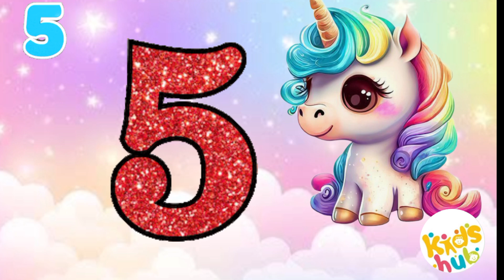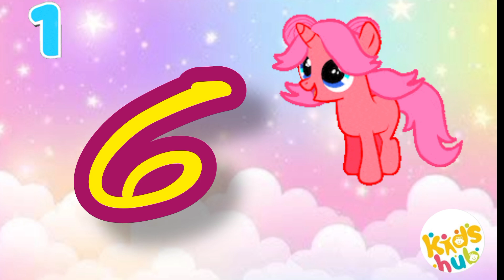123 song | number song | learning video for kids | nursery rhymes | poem |counting 1 to 10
123 song | number song | learning video for kids | nursery rhymes | poem |counting 1 to 10

Unicorn Numbers Galore: 10 Enchanting Songs from 1 to 10!"|Flash Cards|Learning For Kids
Padded Numberblocks Pillow
Numberblocks | The Numberblocks
Express 🚂⭐✈️️🚗| Full Episodes for kids |
123 Learn to Count

Welcome to  the magical world of unicorns with the fun and educational concept of numbers! In this delightful video, we present a compilation of ten enchanting songs that will help your little ones learn to count from 1 to 10, all while being surrounded by the whimsical charm of unicorns. Join us on this delightful journey as we embark on a unicorn-themed counting adventure that'll leave little hearts enchanted and counting skills soaring!
Let's bring some sparkle into learning with unicorns and numbers! 🦄

Counting by 128s Song | Minecraft Numberblocks Counting Song | Math Songs for Kids
ChuChu TV Numbers Song - NEW Short Version - Number Rhymes For Children

Give this video a Big Thumbs Up @Kidshub87

Number Song 1-100 #2 | Counting by 1 up to 100 | Kids TV ABC
Our Favorite Numbers Songs | Kids Songs | Super Simple Songs

 'Magic Land of Colors' where a witch transforms hues in her enchanted pot with a spell:

please check some of my famous videos also

Number song and Color song - Nursery Rhymes & Kids Songs
"123 Number Song: Fun Counting for Kids" |ASHUMAKIDS!
Let's All Count Together | Counting Song for Kids | Numbers 1 to 10 Song

Number's Fun song: Counting
up to 10. @SuperSimpleSongs   @HappyTalesandTunes-s4m

123 counting songs for toddlers
counting 123 song
123 english number
d-12 songs
12345 song electric company
e 123
chuchu tv 123 numbers song for children lyrics
kids tv 123 numbers song in french
numbers song 123 rhymes for preschool
123 f u song
123 song lyrics
kids tv 123 numbers song in german
123 number significance
123 numbers game
kids tv 123 numbers song in spanish
kids tv 123 numbers song in japanese
kids tv 123 numbers song in italian
kids tv 123 numbers song in french videos
numbers 1 2 3 song
123 song jack hartmann
number 12 song jack hartmann
japanese 123 song
numbers song kids tv 123
k - 12 songs
numbers song kidstv123
song 123 len barry
123 song meme
123 r&b song
123s song
123 number song video
x 12 song
123 songs youtube
1234 number song
1235 song
123 number song lyrics
12 1234 song
1234 80s song
123 song in spanish

Numbers & Counting | 10 Little Dinosaurs song
The number song